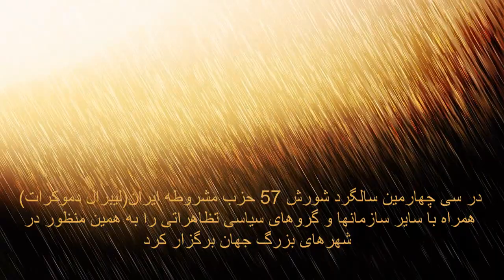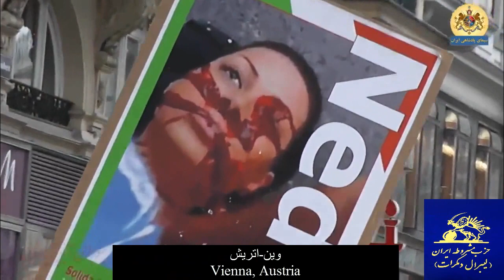تظاهرات به مناسبت 22 بهمن روز عزای ملی در شهرهای جهان